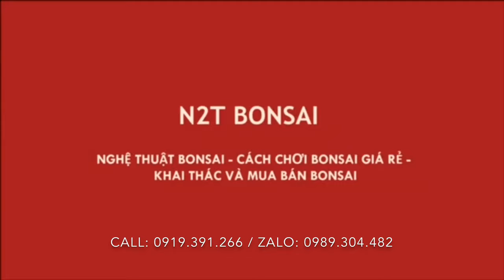PHIÊN CHỢ NÀO ANH ẤY CŨNG MUA CÂY - CHÚC MỪNG ANH LẠI THÊM TÁC PHẨM BONSAI ƯNG Ý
Một lần nữa chúc mừng anh Hải